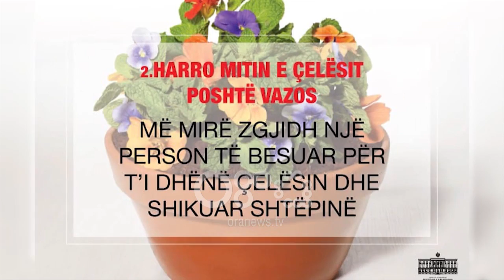Kujdes nga hajdutët e verës! Mos publikoni foto nga vendi i pushimeve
Policia e Shtetit këshillon qytetarët që po përgatiten për pushime, të marrin disa masa për të mbrojtur banesat e tyre nga vjedhjet. Mospublikimi i fotove nga vendet e pushimit dhe sigurimi i banesës renditen mes 7 këshillave të forcave të rendit. Në 6 muajt e parë të këtij viti, janë shënuar afro 500 vjedhje banesash në të gjithë vendin.

Nisja me pushime gjatë muajve korrik dhe gusht është jo vetëm një moment largimi nga stresi i ngarkesave të përditshme, por dhe një rritje e rrezikut të grabitjeve.

Në kulmin e sezonit turistik, policia u kujton pushuesve 7 këshilla të vlefshme, për të parandaluar vjedhjen e banesave të tyre. Sigurimi i dyerve është këshilla e parë që pason me zgjedhjen e një personi të besuar për t’ia dhënë çelësin.

Publikimi i foteve nga vendet e pushimit në rrjetet sociale konsiderohet si një rrezik i shtuar dhe si mundësi për të tërhequr grabitësit e banesave. Ndaj Mospublikimi i tyre por dhe i fotove të blerjeve të mallrave firmato dhe ato me vlerë janë këshillat pasuese.